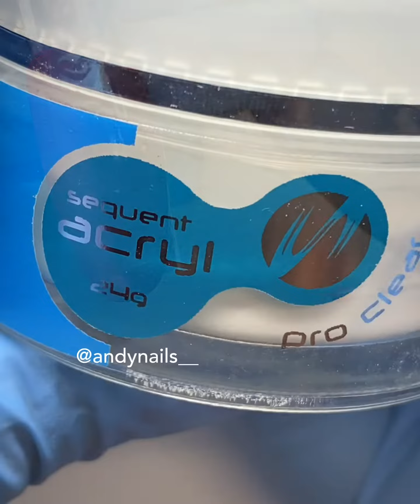Tutorial Shade più effetto maglione!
Semplice tutorial con shade ed effetto maglione

Prodotti utilizzati:

Red velvet (versione semipermanente)
Passione

Sequent acrylic Lux clear